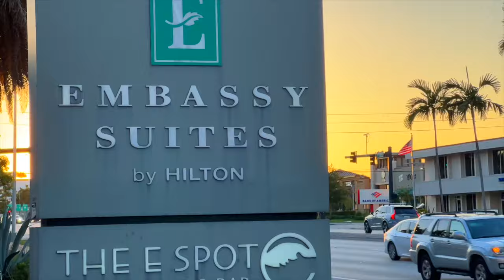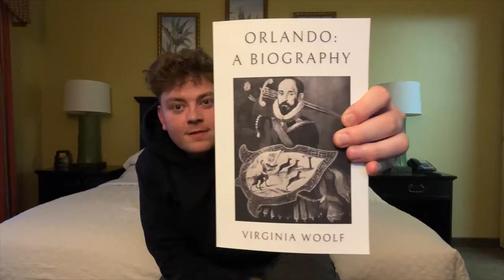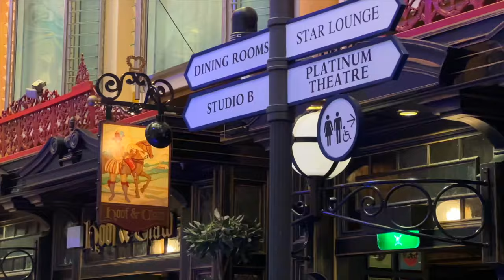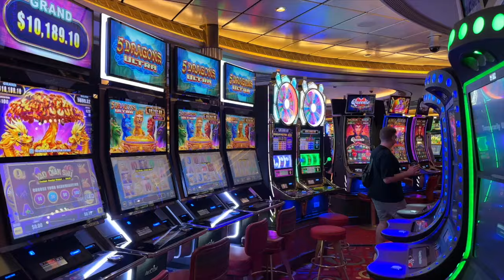First time interviewing a travel influencer and to Royal Caribbean's CocoCay Perfect Day island!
This video is about my vacation cruise and interviewing TikTok's @Ashleytravels715 asking her questions about how she got into making videos and why she is one of the fastest growing travel pages right now. Please come watch!

2,878

🌎🌍🌏Thank you for joining lets have fun!